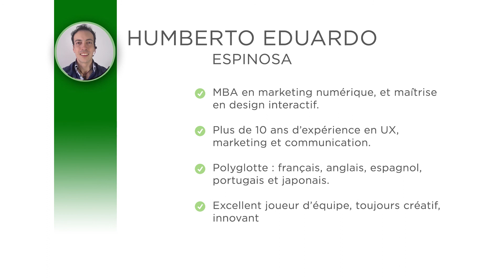Profils en bref - Humberto Espinosa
Employeurs de la région de Québec, visionnez les « profils en bref » de ces professionnels récemment arrivés dans la région de Québec et détenteurs d'un permis de travail valide.